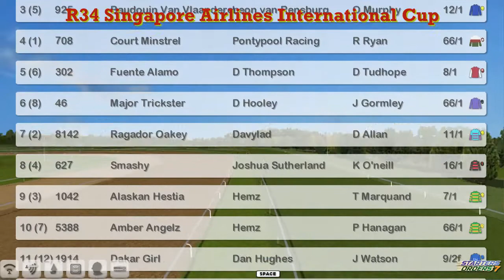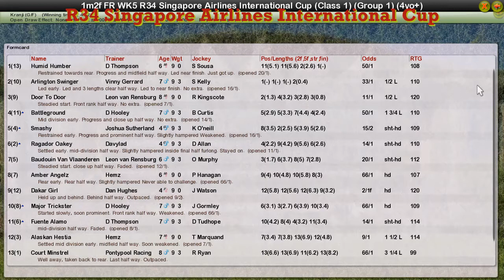FR WK5 R34 Singapore Airlines International Cup